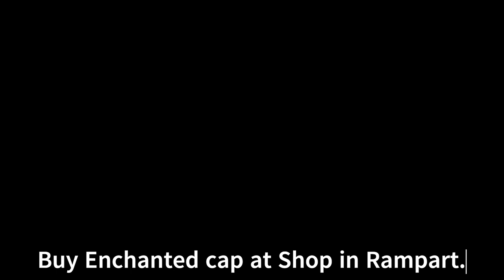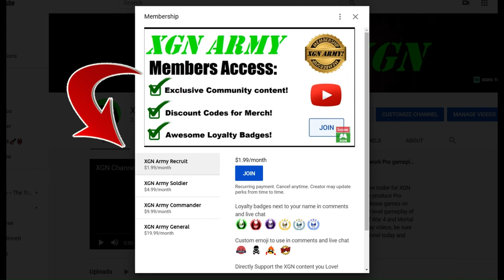MK1 How to EASILY beat Titan Battle Kung Lao in Mortal Kombat 1 Season 8!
Mortal Kombat 1 how to beat Titan battle Kung Lao Boss in Invasion Season 8. MK1 titan Kung Lao battle gameplay to unlock exclusive rewards and the titan battle trophy / achievement, if you don't already have it unlocked.

Because Kung Lao titan boss does MAGIC damage, you want to use a fighter with Magic resistance, like Ermac. I used the Enchanted capsule, this added +50% MAGIC resistance that STACKS with Ermac's resistance = 100% immune to MAGIC damage!